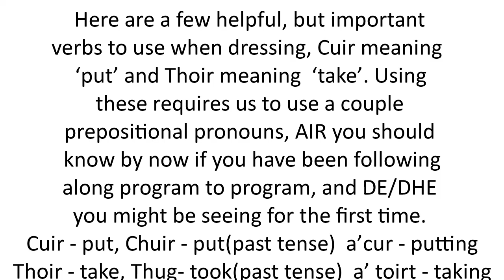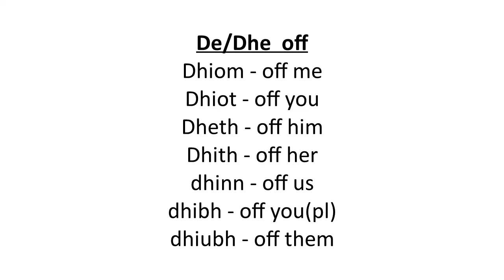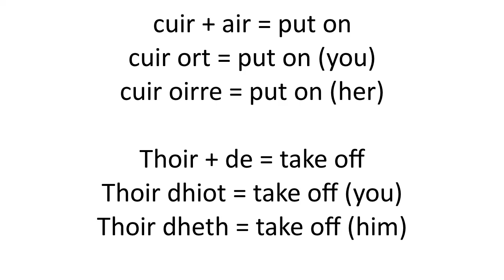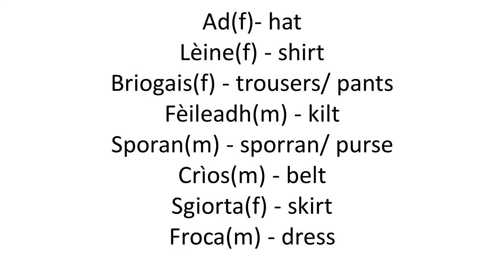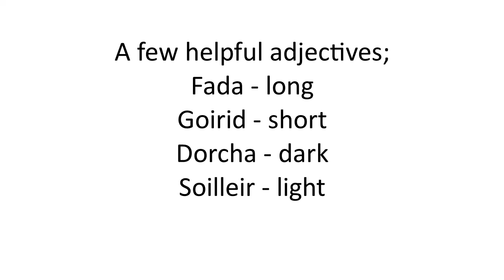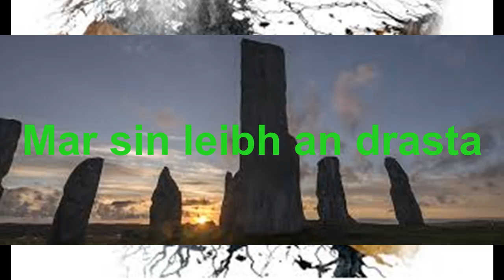Ye Olde Scot - the Celtic podcast - 1-16-20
Feuchamaich Beagan Gaidhlig - talking about - Putting on and taking off Clothes
Celtic history Break - Bonus part- The stealing of the Stone of Destiny by Scottish freedom protestors.
Everyday Celtic ways - Robert Burns and Burns night.
Celtic music by - Beyond the pale, Dougie Mclain, The Merry Ploughboys, and Rachel Sermanni.